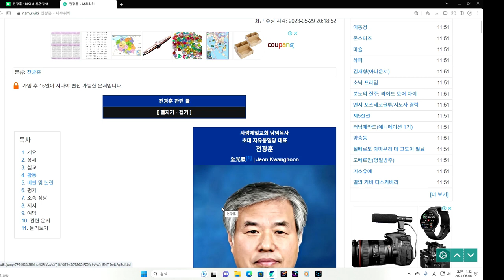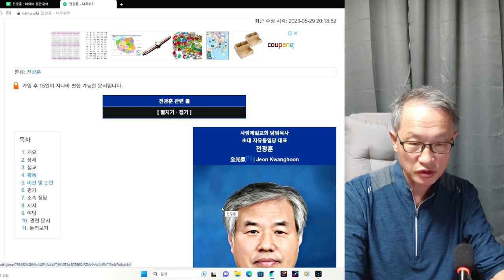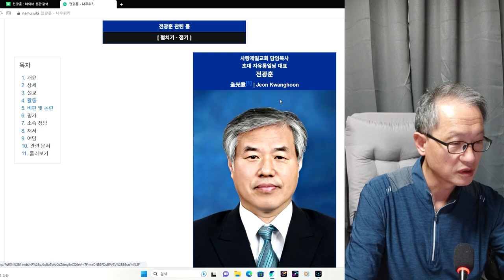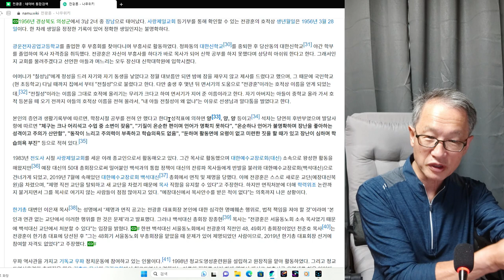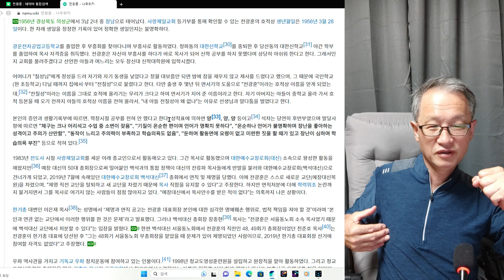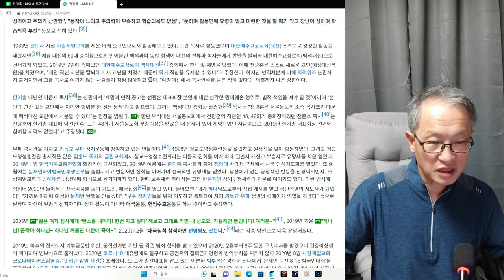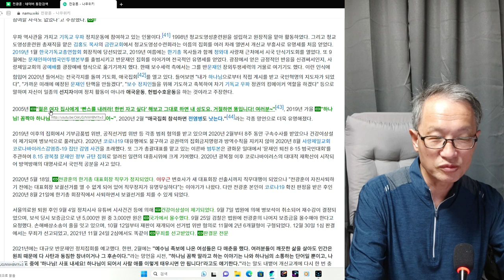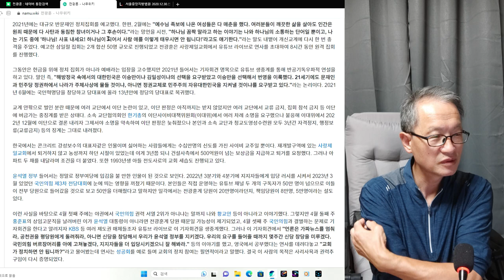인간탐구 전광훈 목사 2회